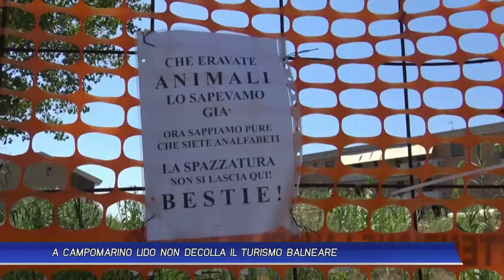A CAMPOMARINO LIDO NON DECOLLA IL TURISMO BALNEARE